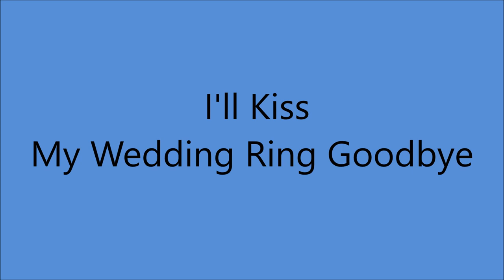Bonnie Owens - I'll Kiss My Wedding Ring Goodbye [1969]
[Written by Lola Dillon]

Issued ONLY on LP "Hi-Fi To Cry By [1969]

Recorded 10 June 1969 - [no. 17982, 14:00-17:00] -
Capitol Recording Studio, Capitol Tower, 1750 North Vine St., Hollywood, CA –
Bonnie Owens [vcl solo], James Burton [gt/leader], Roy Nichols [gt],
Norm Hamlett [steel gt], Chuck Berghoffer [fender bass], Willard Price [bass],
Eddie Burris/John Guerin [drums], Glen Hardin [piano].